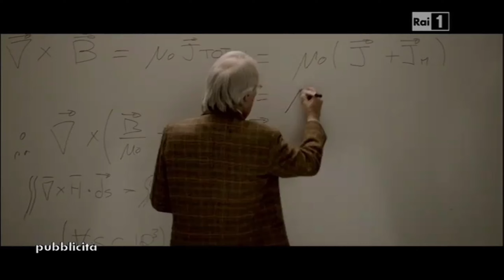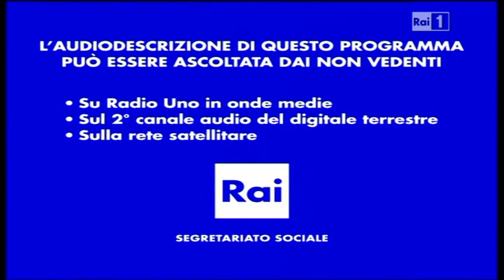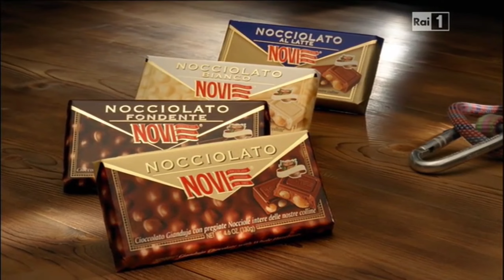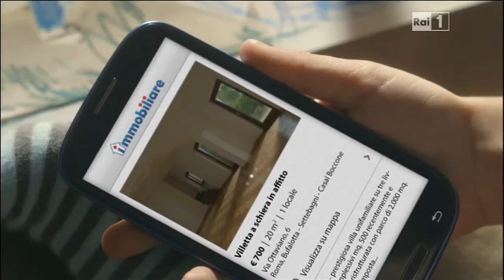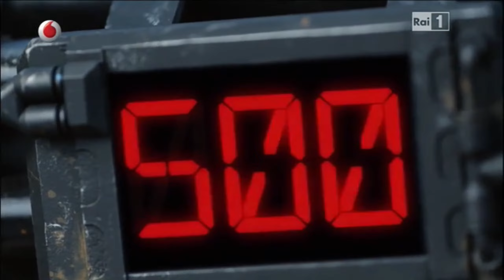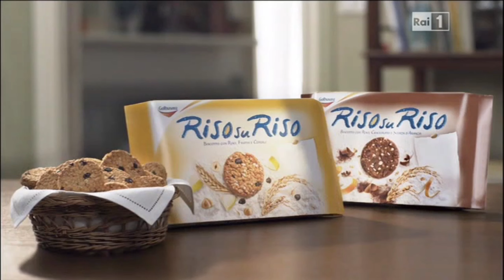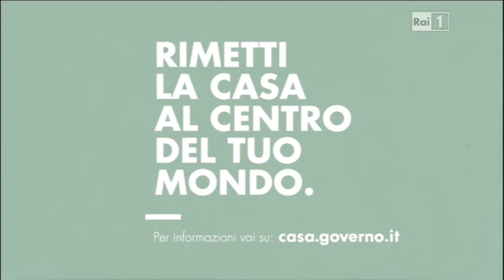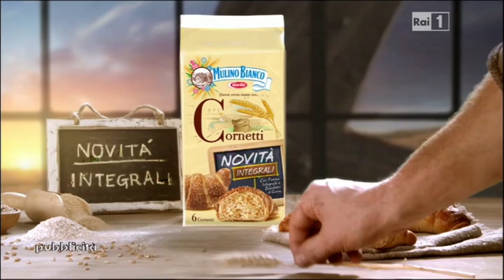Rai 1 - Sequenza 29 ottobre 2013 + TG1 60 secondi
promo bloccati per copyright
durante Adriano Olivetti - La forza di un sogno (2)
emule